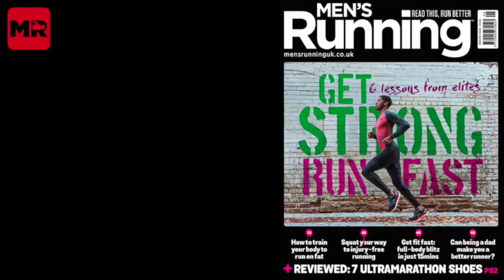Father's Day: gift ideas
Father's Day is soon approaching, which means it's time to go present hunting. Not sure what to get? Here's a few last-minute ideas!